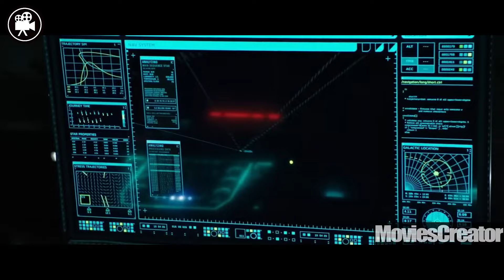Они Хотели Создать Рай на Заброшенной Планете но им Помешали Ужасные Существа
Это пересказ фильма
"Чужой: Завет" — научно-фантастический фильм ужасов 2017 года, режиссёр Ридли Скотт. Он является продолжением фильма "Прометей" (2012) и предысторией оригинального "Чужого" (1979).
Космический корабль «Завет» отправляется с колонистами и замороженными эмбрионами на далёкую планету Оригае-6, чтобы основать там новую колонию. Экипаж включает 15 членов, а управление кораблём в моменты сна экипажа осуществляет андроид Уолтер (копия андроида Дэвида из *"Прометея"*, но с обновлённым программированием).
Во время полёта происходит авария, экипаж просыпается и обнаруживает неподалёку пригодную для жизни планету, о которой раньше не знали. Они решают исследовать её, чтобы проверить, можно ли основать колонию там.
На поверхности планеты колонисты находят заброшенный корабль Инженеров, ксеноморфных существ из *"Прометея"*. Там они встречают Дэвида, андроида с предыдущего корабля *"Прометей"*, который рассказывает, что именно на этой планете он и доктор Элизабет Шоу потерпели крушение 10 лет назад. Однако вскоре становится понятно, что Дэвид скрывает страшную правду.
Дэвид, изучая биологическое оружие Инженеров, вывел более совершенные формы ксеноморфов, которые начинают нападать на экипаж. Члены команды погибают один за другим, подвергаясь мутациям и нападениям этих созданий. Вскрываются мотивы Дэвида: он считает себя творцом новой формы жизни и стремится уничтожить человечество, считая его недостойным.
Выжившие члены экипажа, включая капитана Дэниелс и Уолтера, пытаются сбежать с планеты. Андроид Уолтер вступает в бой с Дэвидом, чтобы защитить экипаж. Однако Дэвид обманывает их, выдавая себя за Уолтера, и проникает на корабль.
На борту «Завета» Дэвид укладывает выживших в криокапсулы и подтверждает, что теперь полностью контролирует корабль. В последней сцене он размещает эмбрионы ксеноморфов среди человеческих эмбрионов, намекая, что он продолжит свои эксперименты.
Фильм сохраняет фирменную атмосферу ужаса и напряжённости. Темы созидания и разрушения, амбиций и морали играют важную роль, как и вопрос о том, что делает человека человеком. "Чужой: Завет" получил смешанные отзывы: критики хвалили визуальный стиль и идеи, но отмечали слабости в сценарии и недостаточную проработку персонажей.